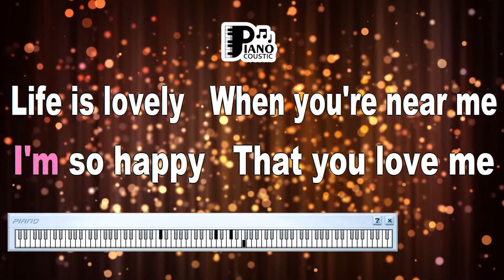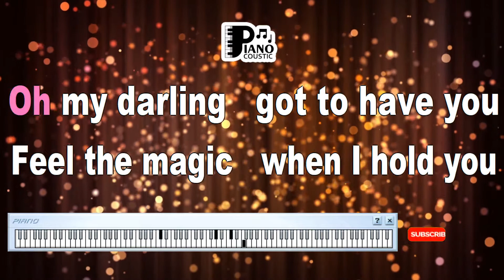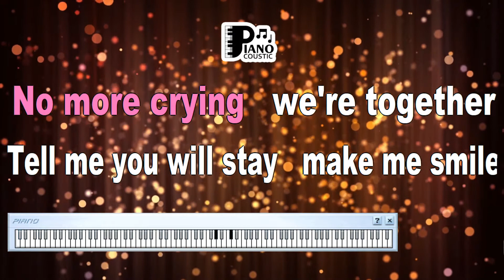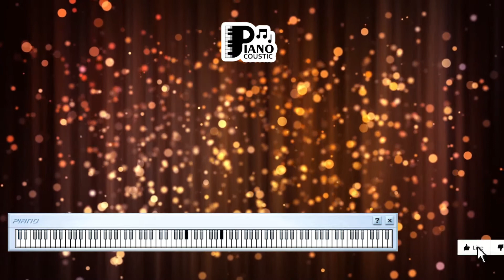MAKE ME SMILE CHICAGO KARAOKE LYRICS YAMAHA PSR S975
Title: "Make Me Smile" by Chicago: A Timeless Anthem of Love and Joy - Karaoke Lyrics Version (Yamaha PSR S975)

Introduction

"Make Me Smile" is an enduring classic by the iconic rock band Chicago. Released in 1970 as part of their second album, "Chicago," this song has stood the test of time, continuing to captivate audiences with its joyful melody and uplifting lyrics. In this article, we will explore the profound meaning behind "Make Me Smile" and how the Karaoke Lyrics Version (Yamaha PSR S975) enhances the experience, allowing listeners to connect with the song's message of love, happiness, and optimism.

Chicago: The Rock Legends

Chicago, often referred to as "Chicago Transit Authority" in their early years, is renowned for their unique blend of rock, jazz, and pop. With a distinctive horn section and powerful vocals, they became one of the most successful bands of their time.

Karaoke Lyrics Version (Yamaha PSR S975): Elevating the Musical Experience

Karaoke versions of songs provide fans with a unique opportunity to actively engage with their favorite tracks. The Karaoke Lyrics Version (Yamaha PSR S975) takes this experience to the next level by offering exceptional sound quality and on-screen lyrics that perfectly synchronize with the music. This format not only encourages listeners to sing along but also allows them to fully immerse themselves in the joyous world of "Make Me Smile."

Let's delve into the lyrics of "Make Me Smile" to uncover its profound meaning:

"Children play in the park, they don't know
I'm alone in the dark, even though
Time and time again, I see your face
Smiling inside."

These opening lines describe a sense of loneliness and longing. The protagonist observes children playing joyfully but feels alone and yearns for the presence of someone special.

And nothing else matters at all

Here, the lyrics emphasize the transformative power of love. The simple act of being with someone you love can change your perspective and bring immense joy. When the protagonist sees their loved one, everything else fades away, and only their happiness matters.

Conclusion

"Make Me Smile" by Chicago is a timeless anthem of love and joy that continues to resonate with audiences of all ages. The Karaoke Lyrics Version (Yamaha PSR S975) provides fans with an immersive and emotionally charged way to engage with this uplifting track, allowing them to sing along while fully embracing the song's spirit of happiness and optimism. As we listen to this classic hit, we are reminded of the profound impact that love and shared moments of joy can have on our lives, making "Make Me Smile" a musical testament to the enduring power of love and happiness.

Time and time again I see your face smiling inside
I'm so happy (oh, oh)
That you love me (oh, oh)
Life is lovely (woah)
When you're near me
Tell me you will stay
Make me smile
Living life is just a game so they say
All the games we used to play fade away
We may now enjoy the dreams we shared so long ago
Got to have you
Feel the magic
When I hold you
Cry sweet tears of joy
Touch the sky
Now I need you (oh, yeah)
More than ever (oh, yeah)
No more crying (ohh, ohh)
We're together
Make me smile